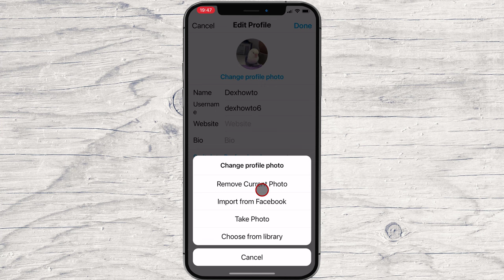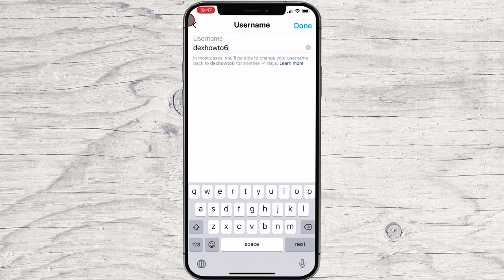How to Edit Your Instagram Profile on iPhone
In this video, we'll show you how to edit your Instagram profile on iPhone. This guide will help you update your profile information, add photos, and more!

Instagram is one of the most popular social media platforms, and with good reason. It's filled with amazing photos and great conversations. But what happens if you need to make a quick change to your profile? In this video, we'll show you how to edit your Instagram profile on iPhone! We'll walk you through the steps needed to make any changes you need, and we'll even give you a few tips on how to perfect your Instagram profile!

The one thing I want to teach you in video is how you can edit your profile information and picture on your account. It is always a good idea to know how to do this since we all want to make a good first impression. Time for you to pull out those devices and get this class started.

Find the Instagram app on your mobile device and tap it.

Learn more about How to Edit Your Instagram Profile on iPhone.